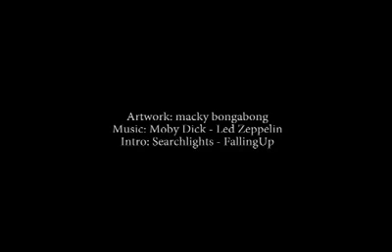Duterte in watercolor time lapse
painted by: Macky Bongabong